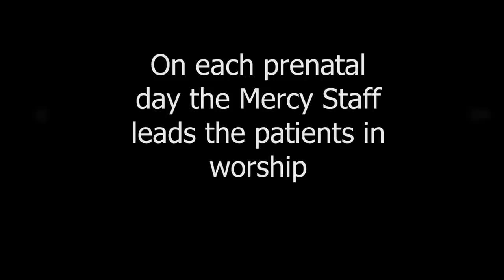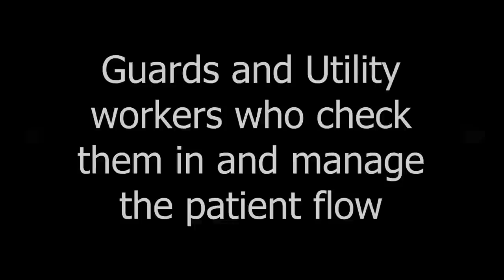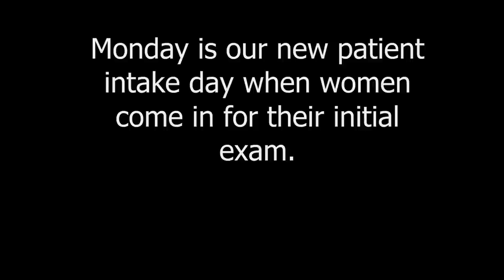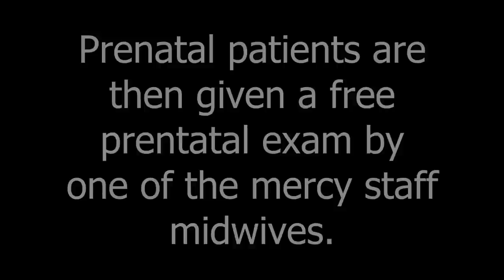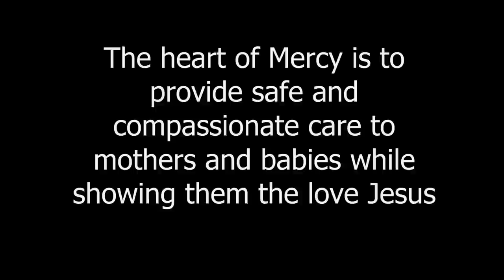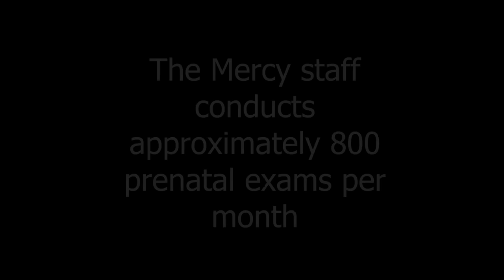Mercy Maternity Center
This Video is about a maternity clinic in the Philippines. Mercy Maternity Center is about caring and providing safety to women who may not be able to afford safe care for their babies. Also to show the love of Jesus.